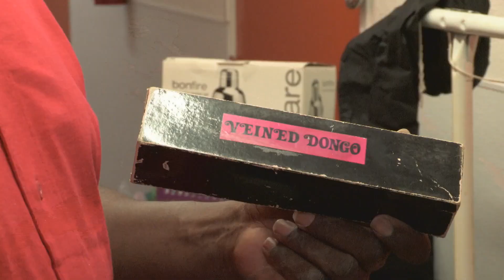Storage Wars: Bonus - Ivy Finds an Unmentionable (Season 11) | A&E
Ivy finds a "marital aid device" in this bonus scene from Season 11 of Storage Wars.